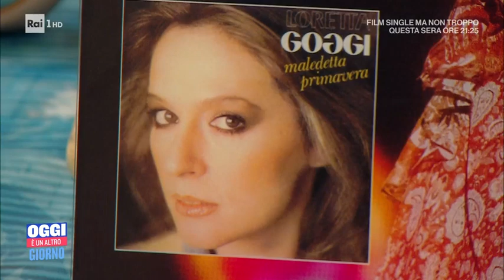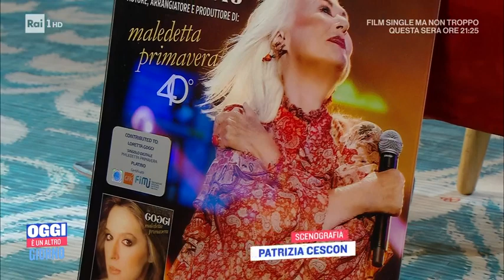Totò Savio, 50 anni di grande musica nel ricordo della moglie - Oggi è un altro giorno 19/01/2022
- Ospite di Serena Bortone a Oggi è un altro giorno la testimonianza di Jaqueline Savio, cantante e musicista, è stata la moglie del musicista Totò Savio, scomparso dopo una lunga malattia, con cui ha fondato il duo "I Sanfrancisco".